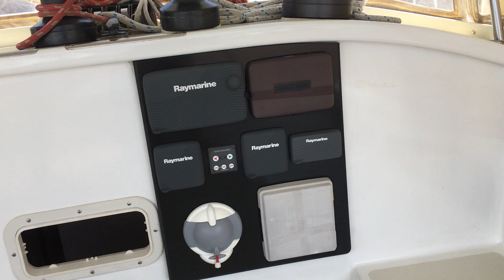Custom Bluewater Cruiser Trimaran - Boatshed - Boat Ref#245046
Custom Bluewater Cruiser Trimaran for sale with Boatshed Grenada Photos and video taken by Boatshed Grenada